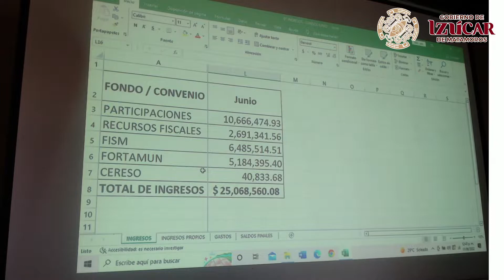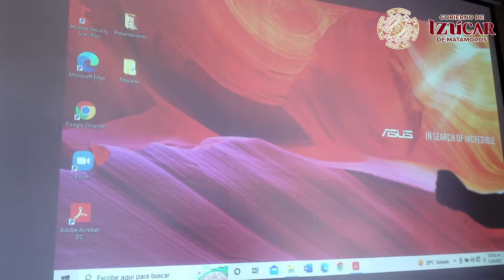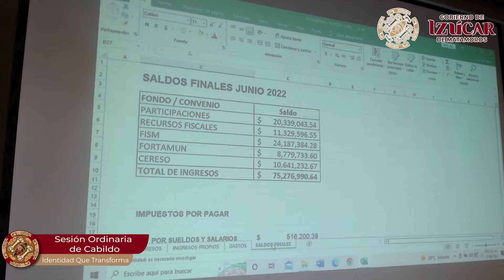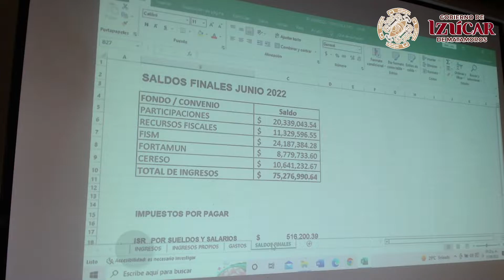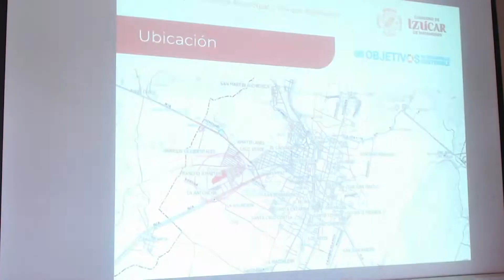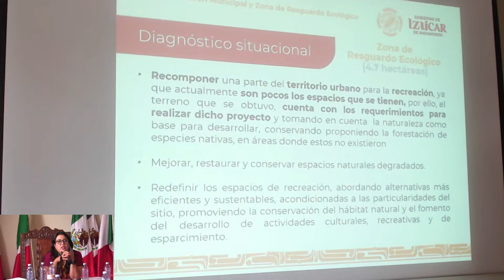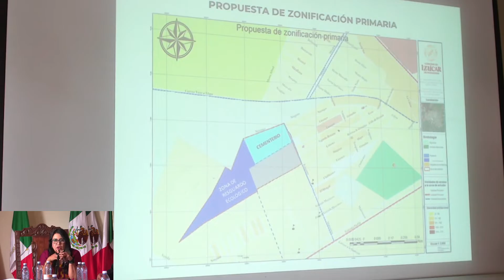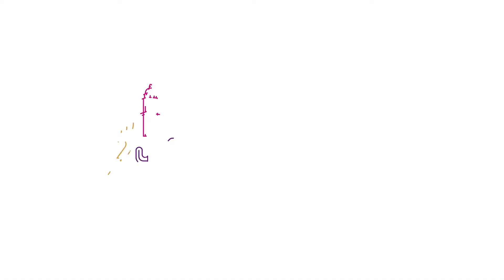Décimo Primera Sesión Ordinaria de Cabildo 11/08/2022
Décimo Primera sesión ordinaria de cabildo del Honorable Ayuntamiento del Municipio de Izúcar de Matamoros, Puebla, 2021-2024.